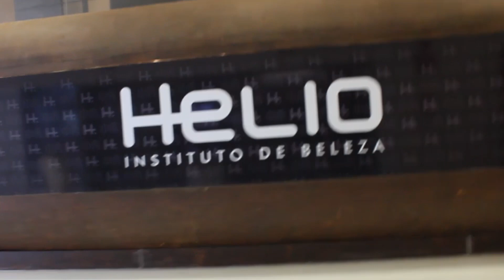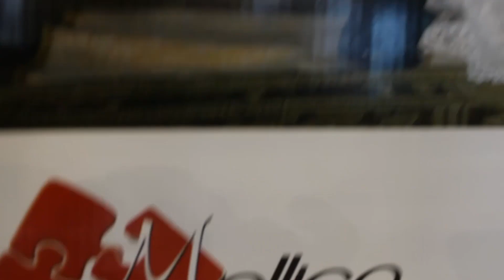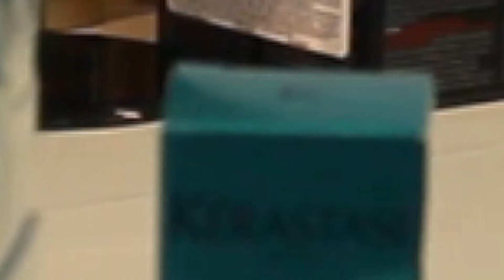Programa Flash Brasília no Wedding Meeting Instituto Beleza Hélio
Flash Brasília foi cobrir na quinta-feira (18/10/18), o evento Wedding Meeting promovido pelo Instituto de Beleza Hélio em parceria com acerimonialista Fabiana Mollica. Considerado um dos cabeleireiros mais renamodos da capital, Hélio inova mais uma vez com a promoção deste belo evento.